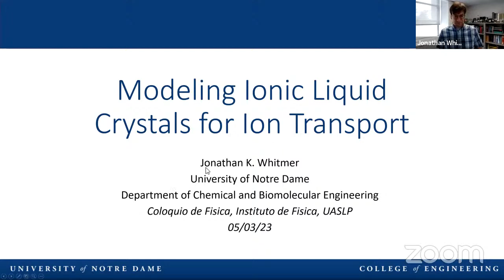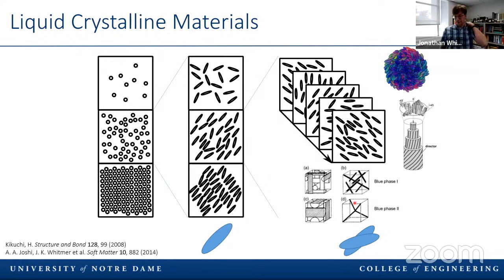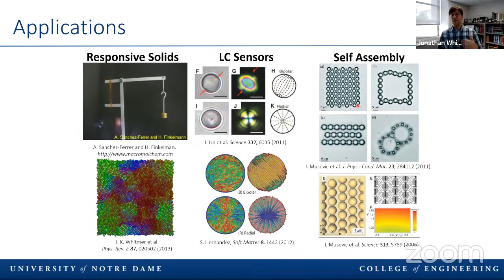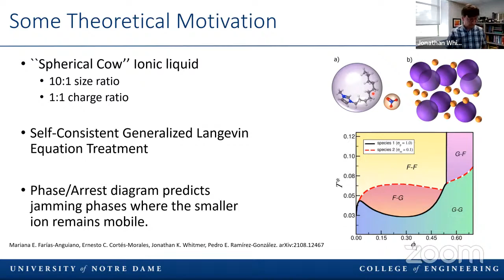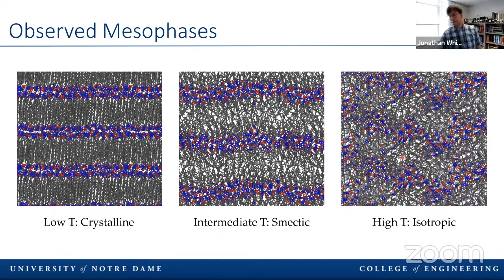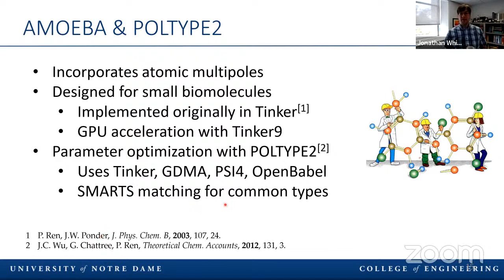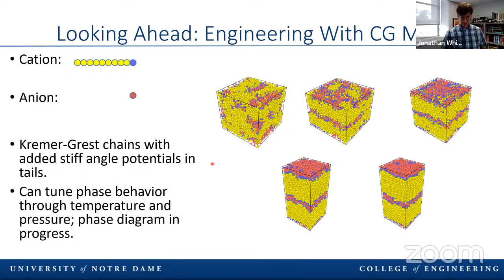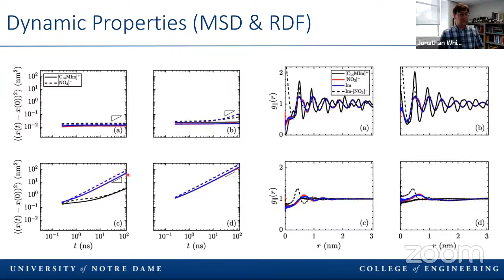Coloquio de Fisica - Jonathan K. Whitmer